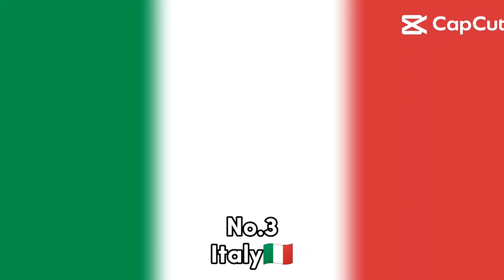Top 7 countries with best history